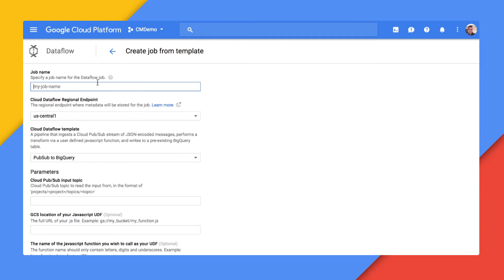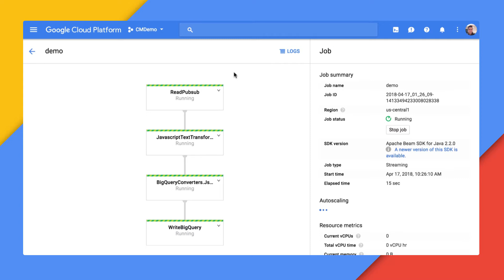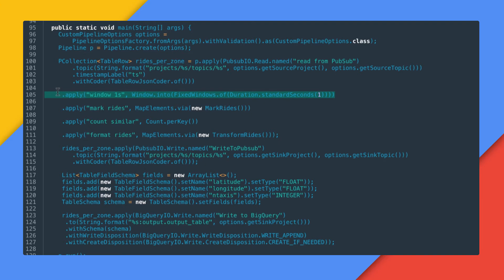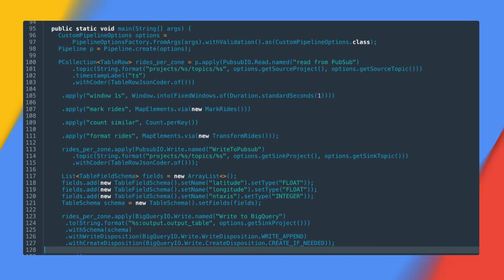Cloud Dataflow | Parlez-vous le Cloud? Saison 1 Ep 3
Comment développer avec Dataflow, comment superviser ce service et en assurer la sécurité?

Dans ce troisième épisode de Parlez-vous le Cloud, Charles-Marie nous présente comment développer un nouveau pipeline qui s’alimente depuis une souscription PubSub et pousse les données de télémétrie telles que la température ou la quantité d’essence disponible dans le réservoir d’un camion frigorifique en vue d’être interrogées avec Big Query.

Charles-Marie est Customer Engineer chez Google Cloud,
Jean-François Macresy est Cloud Consultant chez Google Cloud, dans l’entité Professional Services Organization.

Le Qwiklab évoqué dans la vidéo s’intitule “Exécuter un pipeline de traitement de texte Big Data dans Cloud Dataflow”

N'hésitez pas à nous faire part de vos retours sur : ce qui vous a été le plus utile, ce que vous voudriez que l’on améliore et les sujets que vous souhaiteriez aborder dans une prochaine saison.